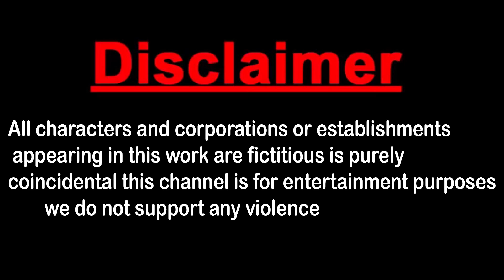Mammoth Cow, T-Rex Guess The Right Key with Wild Animals Cage Challenge Game - Animal Fountain Games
Welcome to Animal Fountain Games
Animal Fountain Games is a YouTube channel with  Cartoon 3D Animated Animal Games good content Videos for the age group of 18+. Spank Studio makes animation Games short videos for your Entertainment.